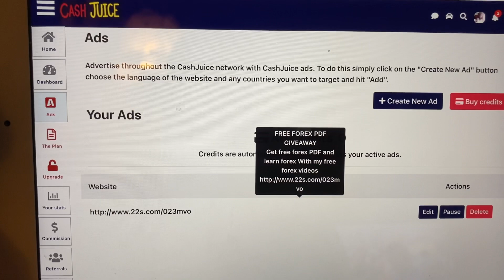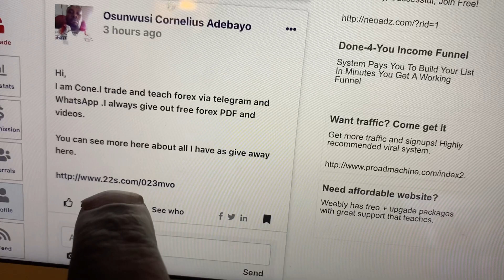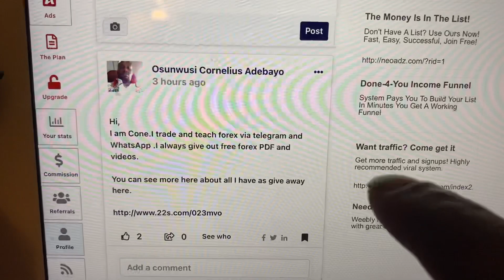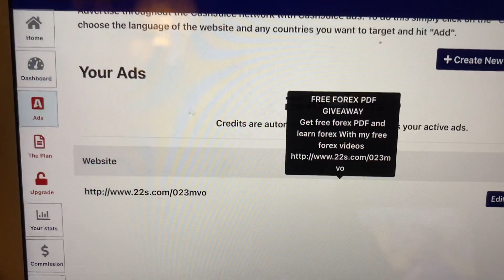PROMOTE CLICKBANK WITHOUT OWNING A WEBSITE